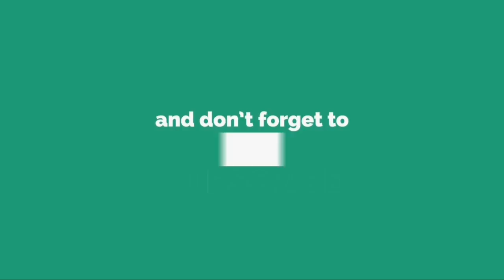|XÞ| ●υитα● Ranked 2 Global Natalia ft |XÞ| CσɱεToPaPa Ranked 2 Global Lancelot 'Duo Combo' ~ MLBB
Backsound Video

Important!

Use Shazam App for Find Titile Song from this video, link for Android